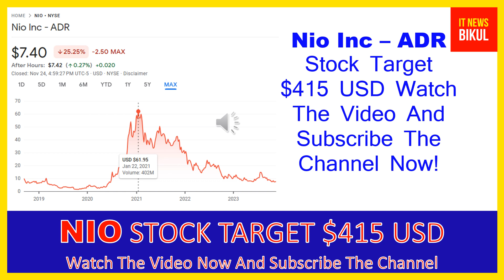NIO Stock - Nio Inc - ADR Stock Prediction | NIO Stock Latest News Today | NIO Stock Price Target